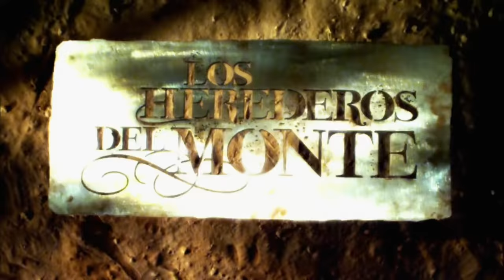Los Herederos del Monte - FINAL